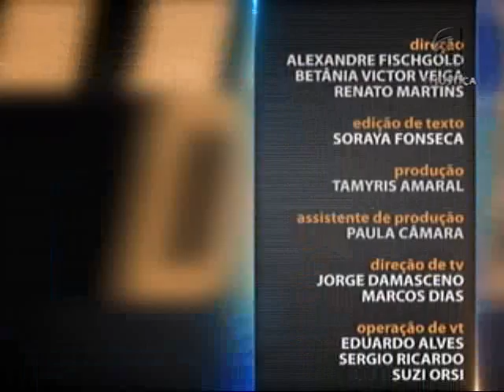Direito Previdenciário - Benefícios previdenciários e mudanças - aula 4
Todo trabalhador contribuinte tem direito a receber o seguro social pela Previdência em casos específicos. Leia a íntegra da sinopse